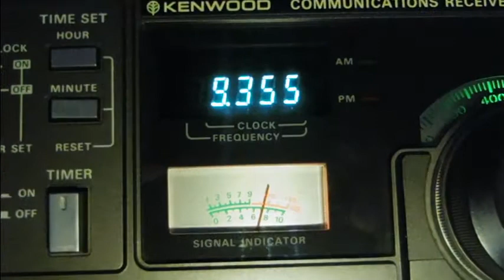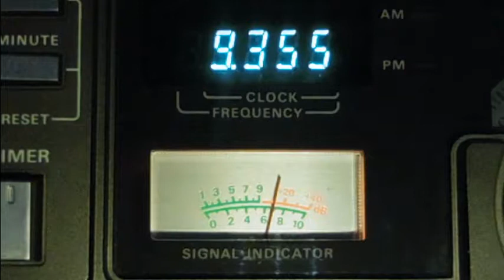Radio Free Asia, 2017September15 17:35 UTC 9355 kHz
2017September15 17:35 UTC 9355 kHz
Radio Free Asia
S9+ R4 excellent Signal, moderate Fading, moderate noise
faint jamming in the background from the firedrake
100kW from Agignan Point/ Islas Marianas
in chinese language
Music, mens Voice, Advertising